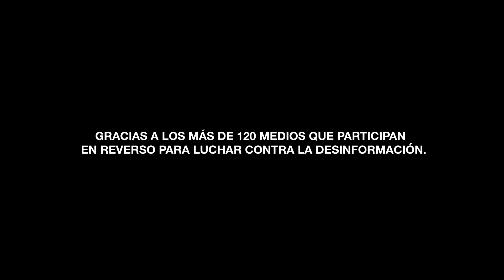12Noticias.tv forma parte de Reverso, en la lucha contra las fake news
En estas elecciones, ellos podrán tener muchas diferencias, pero en algo están de acuerdo: "La mentira puede venir de muchos lados. QueNoVengaDeVos"